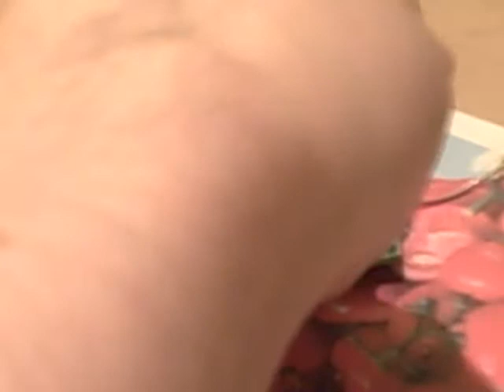Completed Simple Soldering Project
The results of my astable oscillator soldering session